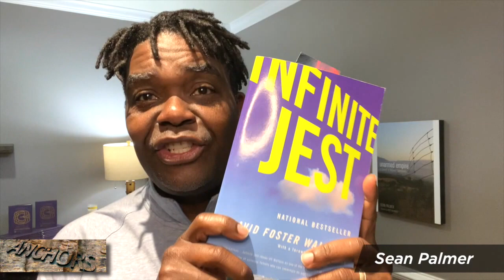Anchors (Worship) - Jan 24, 2021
Preaching by Sean Palmer